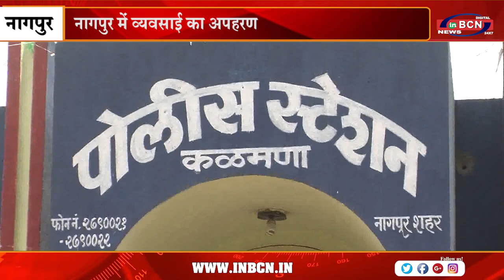व्यापारी के घर से चुराए 56 लाख | INBCN NEWS